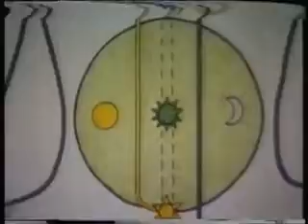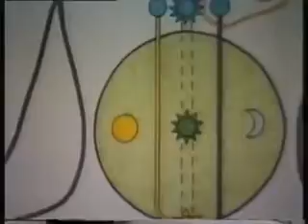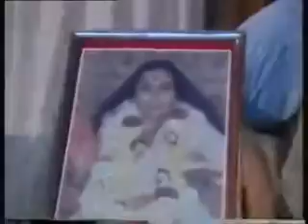1985 06 26 1er programa público en Madrid España 1h53m